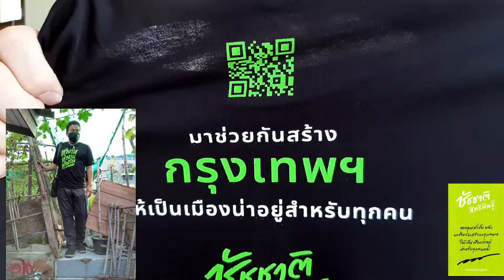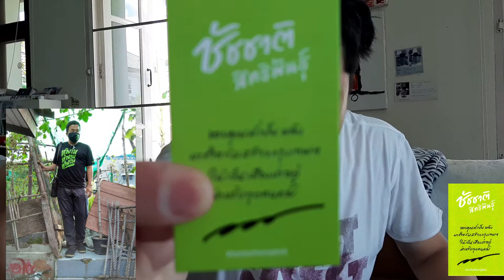ทำงาน ทำงาน ทำงาน ชัชชาติ สิทธิพันธุ์